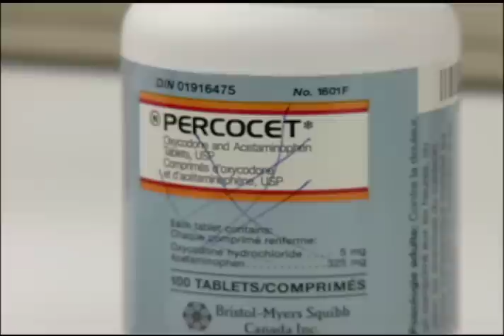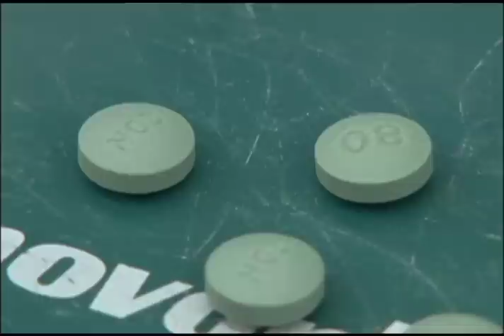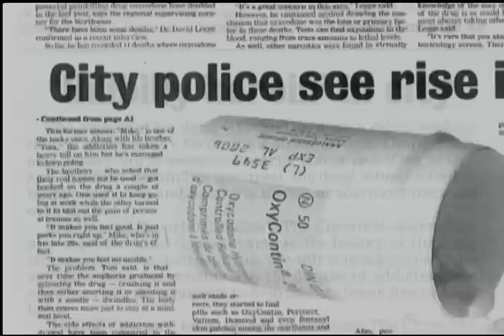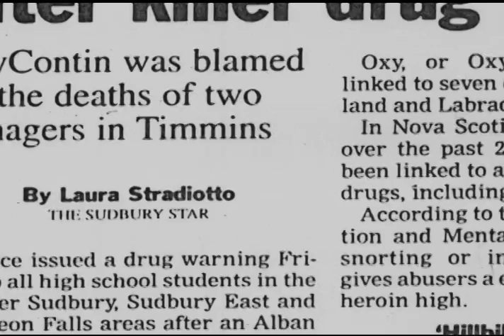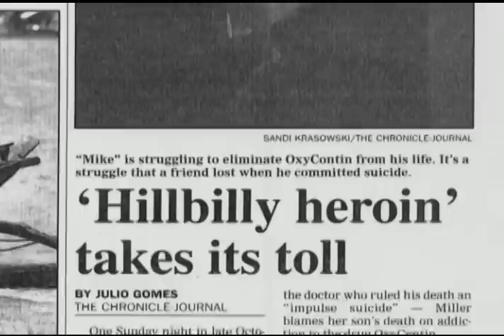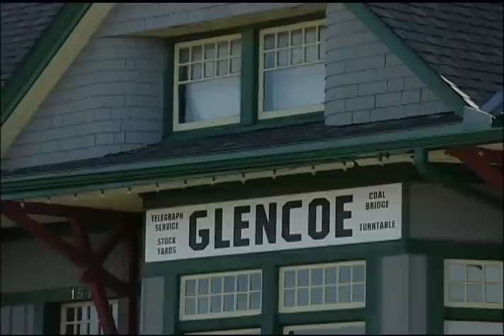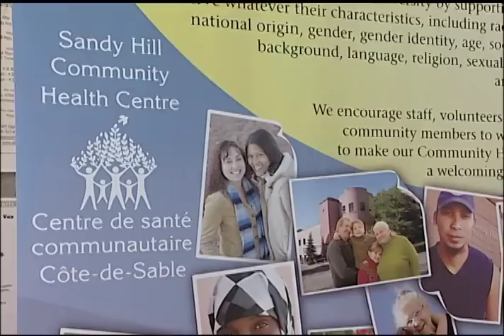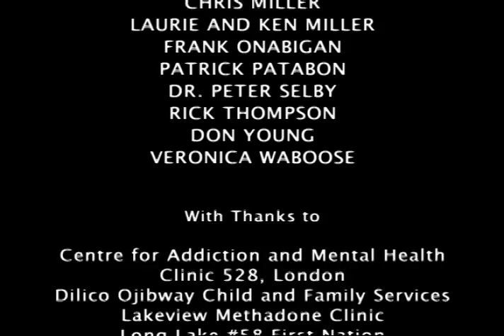Prescription for Addiction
Prescription for Addiction is a compelling documentary that examines the growing problem of dependence and addiction to opioid pain medications. This 39-minute version includes insights from doctors and health professionals.